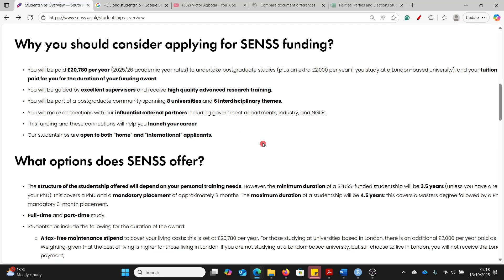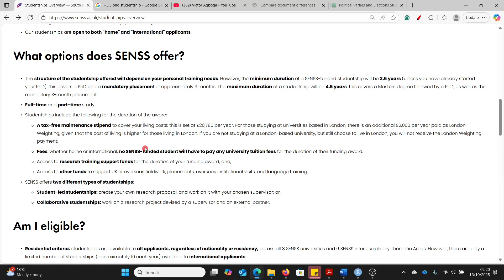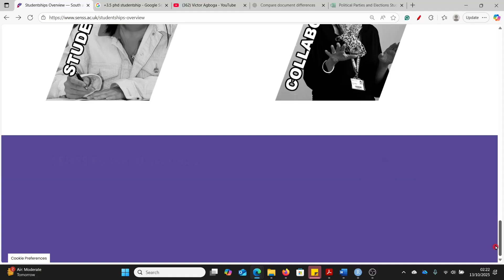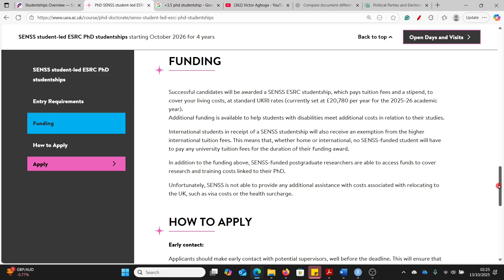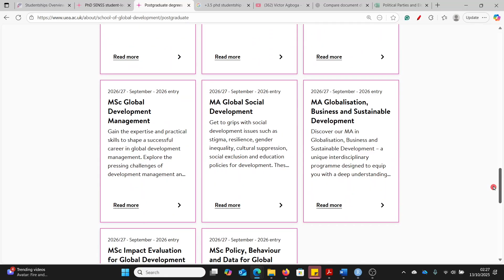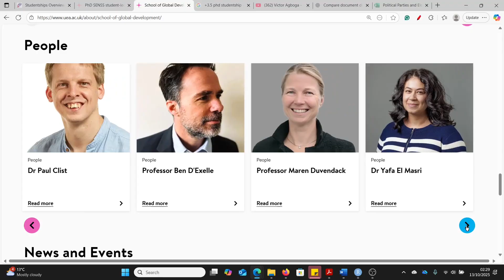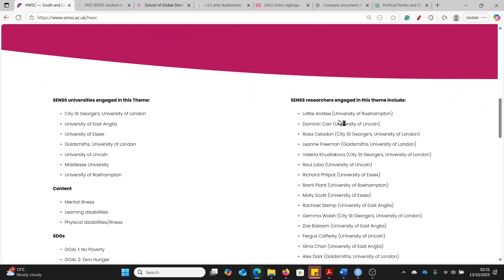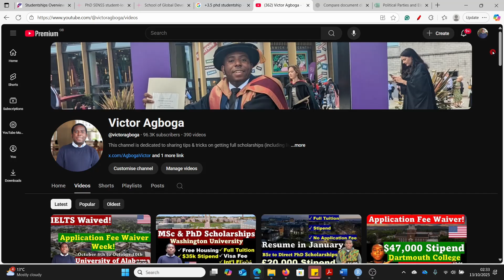Fully Funded MSc and PhD in the UK: £20,000 Stipend & No Application Fee